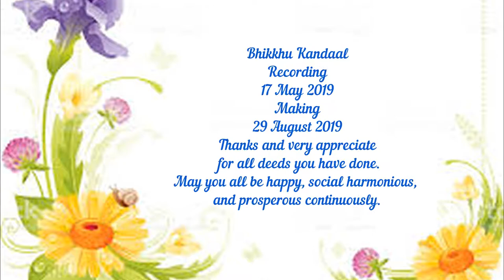Dr. Nakakagi at His First Full Speech during UN Vesak Day 2563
May you all be happy, social harmonious, and prosperous continuously. This special event is held on 17 May 2019.